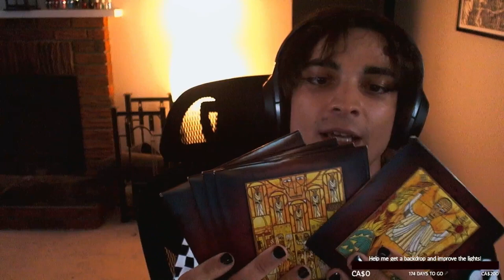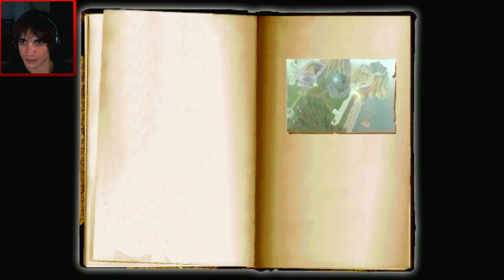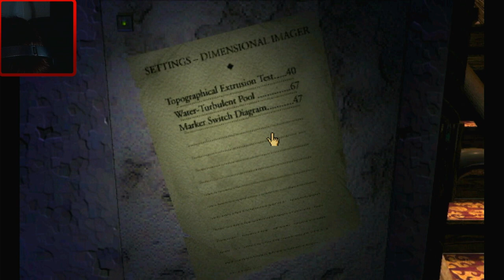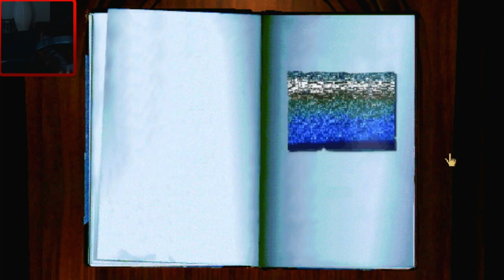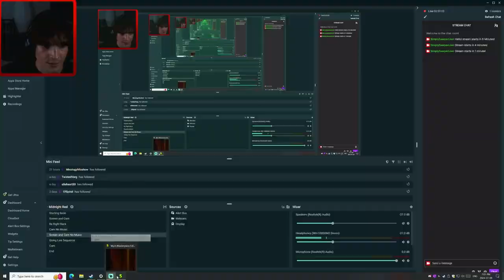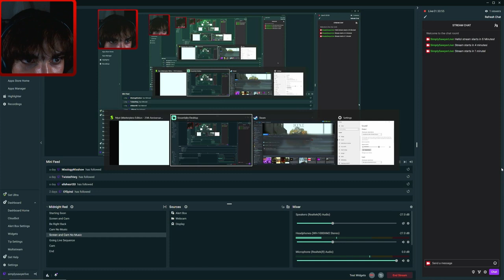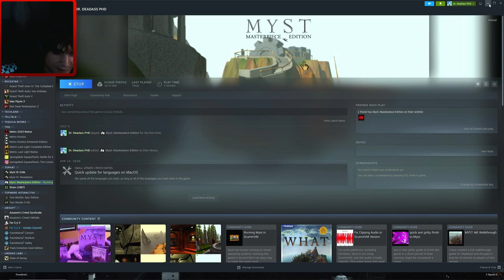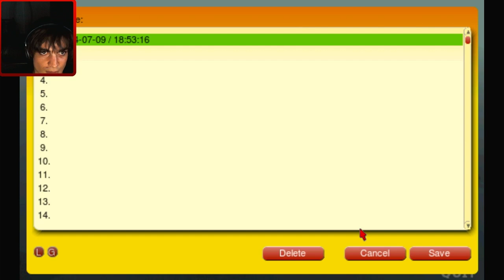Femboy Plays Myst (Blind) - Part 1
This was my second ever stream following the milk series, you can see how nervous I was in the beginning before I get my flow lol. I also still called myself Sawyer for this and the Metro series I'm pretty sure. Good times lol, just had to repost the vods on here since we are gonna be getting to riven decently soon...

Riven is the real meat and potatoes of what left an impression on my 3ish year old self but before I got to that I really wanted to visit Myst to see the games roots and to gain some context.

Sorry for the rough state of the VOD due to this being an older stream, were definitely gonna be in tip top shape for riven though 🔥